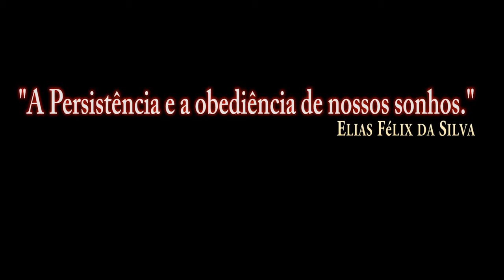DCS:F/A-18C-AIM-9X(JHMCS)/P-2/PT-BR_VÍDEO 1224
DCS:F/A-18C_AGM-62 Walleve/P-1/PT-BR_VÍDEO 1184
DCS:F/A-18C_AGM-62 Walleve/P-2/PT-BR_VÍDEO 1185
DCS:F/A-18C_AGM-62 Walleve/P-3/PT-BR_VÍDEO 1186
DCS:F/A-18C_AGM-62 Walleve/P-4/PT-BR_VÍDEO 1187
DCS:F/A-18C_AGM-62 Walleve/P-5/PT-BR_VÍDEO 1188
DCS:F/A-18C_AGM-62 Walleve/P-6/PT-BR_VÍDEO 1189
DCS:F/A-18C_AGM-65E Laser/P-1/PT-BR_VÍDEO 1190
DCS:F/A-18C_AGM-65E Laser/P-2/PT-BR_VÍDEO 1191
DCS:F/A-18C_AGM-65F/P-1/PT-BR_VÍDEO 1192
DCS:F/A-18C_AGM-65F/P-2/PT-BR_VÍDEO 1193
DCS:F/A-18C_AGM-65F/P-3/PT-BR_VÍDEO 1194
DCS:F/A-18C_GBU-12/PT-BR_VÍDEO 1195
DCS:F/A-18C_GBU-16/PT-BR_VÍDEO 1196
DCS:F/A-18C_MK-84/P-1/PT-BR_VÍDEO 1197
DCS:F/A-18C_MK-84/P-2/PT-BR_VÍDEO 1198
DCS:F/A-18C_MK-83/PT-BR_VÍDEO 1199
DCS:F/A-18C_MK-82/PT-BR_VÍDEO 1200
DCS:F/A-18C_GBU-99/PT-BR_VÍDEO 1201
DCS:F/A-18C_MK-83 Bunker/P-1/PT-BR_VÍDEO 1202
DCS:F/A-18C_MK-83 Bunker/P-2/PT-BR_VÍDEO 1203
DCS:F/A-18C-MK-82SE(Snake Eye)/P-1/PT-BR_VÍDEO 1204
DCS:F/A-18C-MK-82SE(Snake Eye)/P-2/PT-BR_VÍDEO 1205
DCS:F/A-18C-Foguete MK-HE/PT-BR_VÍDEO 1206
DCS:F/A-18C-AGM-154A/PT-BR_VÍDEO 1207
DCS:F/A-18C-AGM-154C JSOWP/P-1/PT-BR_VÍDEO 1208
DCS:F/A-18C-AGM-154C JSOW/P-2/PT-BR_VÍDEO 1209
DCS:F/A-18C-AGM-154C JSOW/P-3/PT-BR_VÍDEO 1210
DCS:F/A-18C-AGM-154C JSOW/P-4/PT-BR_VÍDEO 1211
DCS:F/A-18C-GBU-31/P-1/PT-BR_VÍDEO 1212
DCS:F/A-18C-GBU-31/P-2/PT-BR_VÍDEO 1213
DCS:F/A-18C-GBU-31/P-3/PT-BR_VÍDEO 1214
DCS:F/A-18C-GBU-38/PT-BR_VÍDEO 1215
DCS:F/A-18C-GBU-31(V)/P-4/PT-BR_VÍDEO 1216
DCS:F/A-18C-AGM-88C/P-1/PT-BR_VÍDEO 1217
DCS:F/A-18C-AGM-88C/P-2/PT-BR_VÍDEO 1218
DCS:F/A-18C-AGM-88C/P-3/PT-BR_VÍDEO 1219
DCS:F/A-18C-AGM-88C/P-4/PT-BR_VÍDEO 1220
DCS:F/A-18C-M61A2 GUNS AR-Terra/P-1/PT-BR_VÍDEO 1221
DCS:F/A-18C-M61A2 GUNS AR-AR/P-1/PT-BR_VÍDEO 1222
DCS:F/A-18C-AIM-9X(JHMCS)/P-1/PT-BR_VÍDEO 1223
DCS:F/A-18C-AIM-9X(JHMCS)/P-3/PT-BR_VÍDEO 1225
DCS:F/A-18C-AIM-120B AMRAAM/PT-BR_VÍDEO 1226